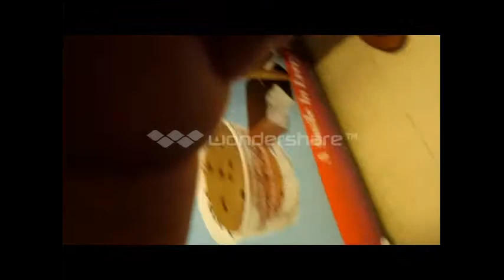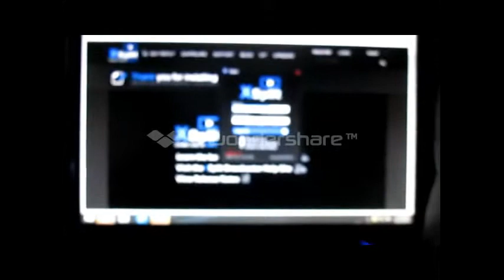I DROPPED YOU GUYS!!! 1-27-14(VLOG#13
me and my friend were walking to get foo and I dropped u guy!!